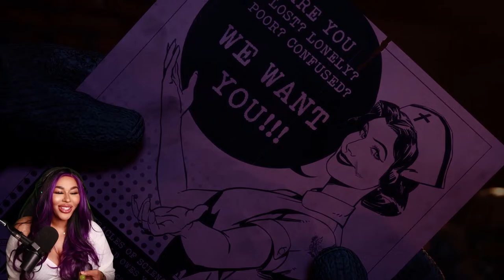BRO...HELP! OUTLAST TRIALS W/THE GIRLS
GRRRCEDES.COM COMING SOON.